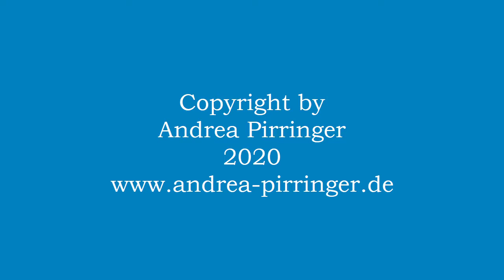VD 307 NE Le 4e message de Jésus (20.09.2020) - 21.11.2020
Le 4ème message de Jésus.

Vous pouvez relire le texte à tout moment sur ma page d'accueil et le télécharger gratuitement:

Haben Sie Wünsche oder Anregungen? Schreiben Sie mir!
Do you have any requests or suggestions? Write to me!
Avez-vous des demandes ou des suggestions? Écrivez moi!

Weitere Service-Angebote finden Sie in der gleichnamigen Rubrik auf meiner Homepage.
Further service offers can be found in the section of the same name on my homepage.
D'autres offres de services peuvent être trouvées dans la section du même nom sur ma page d'accueil.